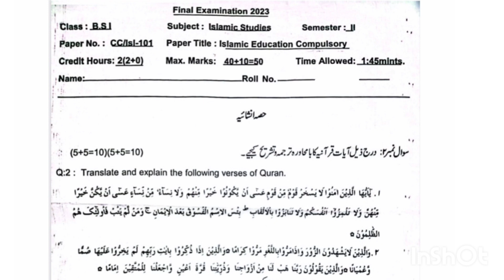Islamic Education compulsory Paper |BS Zoology|BS Botany |BS Chemistry| BS Biology